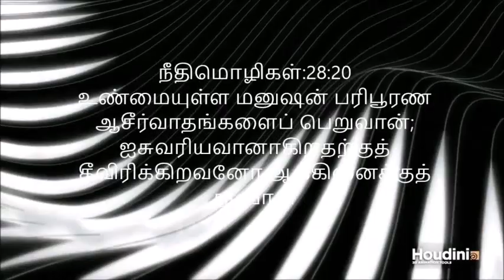Tamil Christian Story | KAL VILAYUM BOOMI | By Angel Blessy#Episode 1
SPECIAL TAGS:✳

Tamil christian story
Kal Vilayum Boomi
Angel Blessy
Thoothoor Church
Jesus With Us Church Thoothoor
Episode 1
Story Time
Blessy Thoothoor
Tsunamy Colony
tamil childrens story
jesus coming soon
bible quiz
tamil bible quiz
tamil story
cute story
#2020 christian story
best childrens story
movie maker
motivating story
revelation story
kk kumari
#2020 story
thoothoor church
ep thurai
best story
bible story
tamil bible story
awesome story